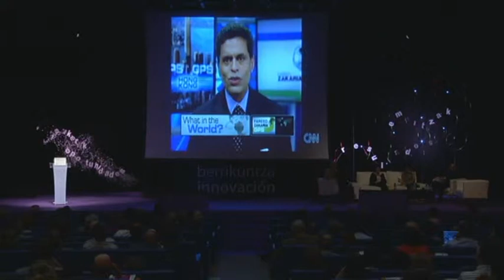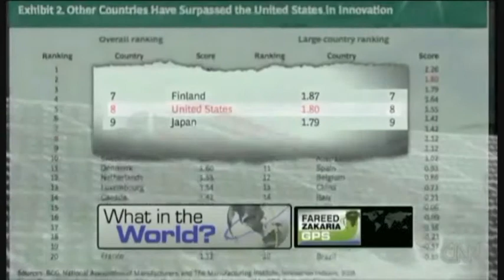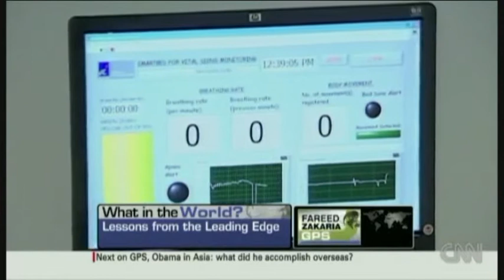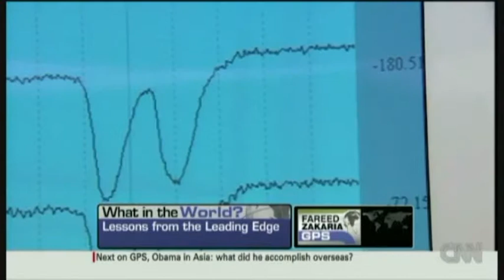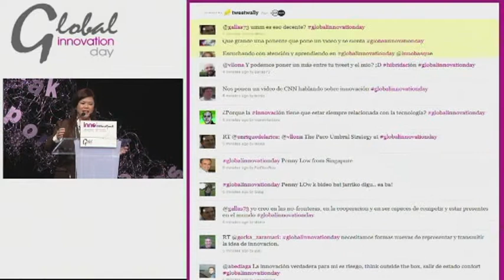Global Innovation Day - Penny Low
16 junio. Global Innovation Day, un encuentro exclusivo para conocer de la mano de expertos procedentes de Europa, Asia y América, las claves para convertir las oportunidades en resultados.

Ekainak 16. Global Innovation Day, topaketa esklusiboa, Europa, Asia eta AEBetatik etorritako adituengandik ikasteko zein diren abaguneak emaitza bihurtzeko giltzarriak.